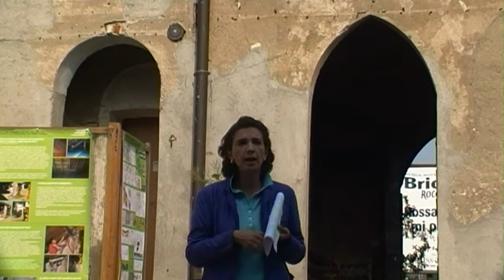Cascina Linterno 1 - Gianni Bianchi